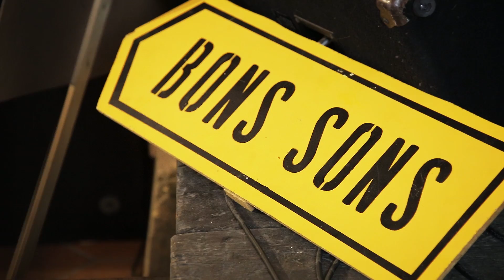BONS SONS'15 - Showcase Benjamim